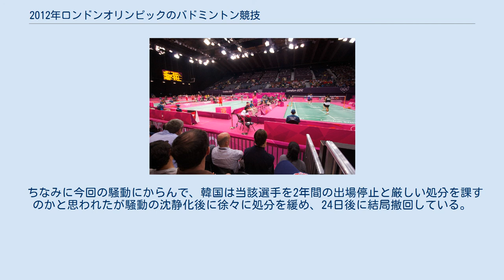2012年ロンドンオリンピックのバドミントン競技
2012年ロンドンオリンピックのバドミントン競技（2012ねんロンドンオリンピックのバドミントンきょうぎ）は、ウェンブリー・アリーナで7月28日から8月5日の日程で開催された。
 男子シングルス、女子シングルス、男子ダブルス、女子ダブルス、混合ダブルスの5種目に、合計172名の選手が参加した。
 オリンピックのバドミントン競技としては初めて、グループリーグと決勝トーナメントの2つのステージに分けて行われた。
 すべての試合は2ゲーム先取の3ゲームマッチで、各ゲームで21点を先取したサイドがそのゲームの勝者となる。
スコアが20点オールになった場合には、その後最初に2点リードしたサイドがそのゲームでの勝者となる。
スコアが29点オールになった場合には、30点目を得点したサイドがそのゲームでの勝者となる。
 組み合わせ発表は、2012年7月23日に行われた。
 オリンピック出場選手は、2012年5月3日付の世界バドミントン連盟(BWF)ランキングに基づき選出された。
このランキングは、2011年5月2日から2012年4月29日までの1年間で獲得したランキングポイントにより決定された。
 各国オリンピック委員会(NOC)からエントリーできる最大人数は、シングルスでは各種目3名、ダブルスでは各種目4名(2組)である。
シングルスでは、ランキング1位から4位に3名以上がランクインしている場合は3名、1位から16位に2名以上がランクインしている場合は2名、順位にかかわらず1名以上がランクインしている場合は、ランキングの高い順に38名の出場枠に達するまで1名がエントリーできる。
ダブルスでは、1位から8位に2組以上がランクインしている場合は2組、順位にかかわらず1組以上がランクインしている場合は、ランキングの高い順に16組の出場枠に達するまで1組がエントリーできる。
5つある大陸連盟で、各種目にエントリー資格に該当する選手がいない場合は、最もランキングの高い1名あるいは1組が大陸連盟の代表として選出される。
 時間はイギリス夏時間（UTC+1） M = モーニングセッション, A = アフタヌーンセッション, E = イブニングセッション 女子ダブルスの1次リーグで3試合中2勝利して決勝トーナメント進出を決定していて消化試合となっていた4ペア8選手が、1次リーグ最終戦において決勝トーナメントの対戦カードを考慮して故意に試合に負けようとする無気力試合をする事態が発生した。
 7月31日、世界ランキング1位の王暁理・于洋組（ 中国）はA組で2勝して1次リーグ突破が決定していたが、決勝トーナメントの組み合わせにおいて、同じ中国代表でD組2位で1次リーグを通過した趙芸蕾・田卿組（ 中国）と、1次リーグ1位通過だと準決勝で当たってしまうが1次リーグ2位で通過すると決勝まで当らないため、同じ中国代表と決勝まで当らない組み合わせにするために1次リーグ2位通過をすることを目的として、最終戦の鄭景銀・金ハナ組（ 韓国）相手に無気力試合をした。
また、鄭景銀・金ハナ組（ 韓国）も世界ランキング2位の趙芸蕾・田卿組（ 中国）と決勝まで当らないようにするために無気力試合をした。
その結果、双方のペアが無気力試合をすることになった。
この試合では、鄭景銀・金ハナ組（ 韓国）が勝ち、王暁理・于洋組（ 中国）が敗れた。
 続いて行われたC組の試合ではメイリアナ・ジャウハリ・グレシア・ポリイ組（ インドネシア）と河貞恩・金旼貞組（ 韓国）の試合では、2ペアとも2勝して1次リーグ突破が決定していたが、世界ランキング1位である王暁理・于洋組と準々決勝で対決を避けるため2位で通過することを目的に双方が無気力試合をした。
この試合では河貞恩・金旼貞組（ 韓国）が勝ち、メイリアナ・ジャウハリ・グレシア・ポリイ組（ インドネシア）が敗れた。
 4ペア8人が行った無気力試合はシャトルをわざとネットに打ち込むなどして、ポイントを相手に与えるプレーを繰り返すというものであった。
 世界バドミントン連盟は選手行動規範が規定する不適切行為である「勝つための努力を怠る」「スポーツ精神にもとる、明白に有害な行為」に前述の無気力試合が該当するとして、4ペア8人を失格処分とした。
 これにより1次リーグで敗退していたバレリー・ソロキナ・ニナ・...